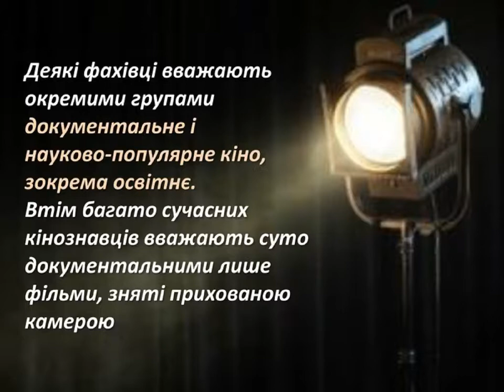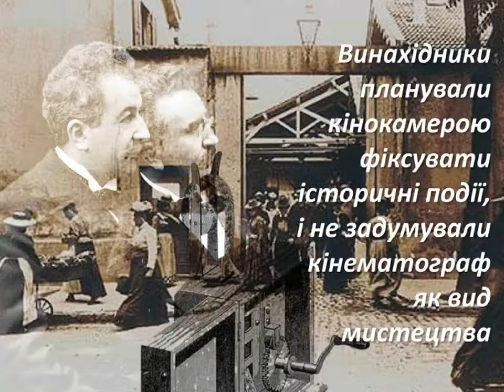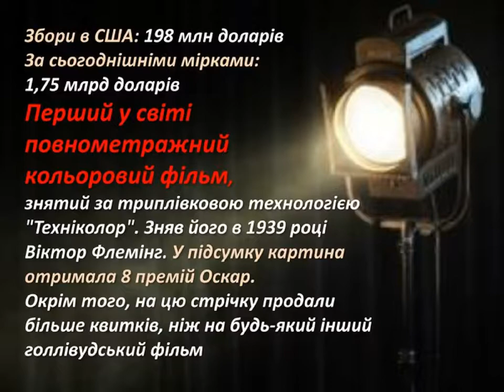Мова і види кіномистецтва